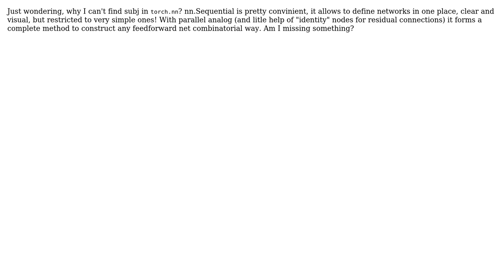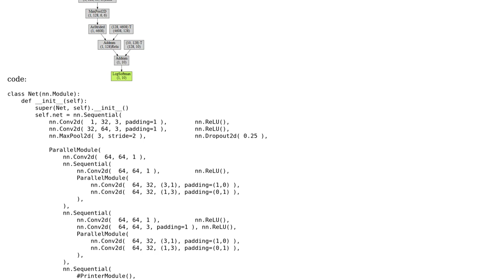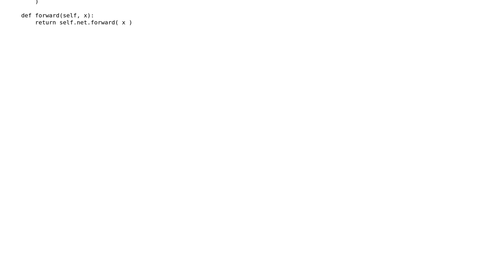Parallel analog to torch.nn.Sequential container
With thanks & praise to God, and with thanks to the many people who have made this project possible! You are responsible for your own actions.